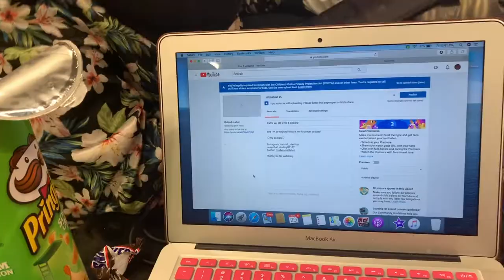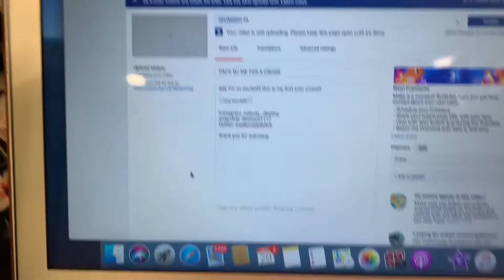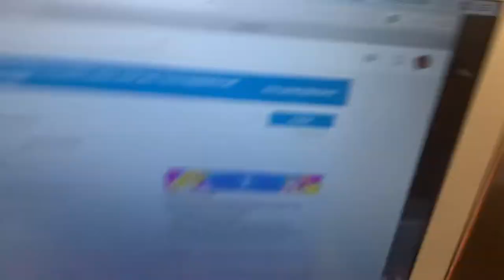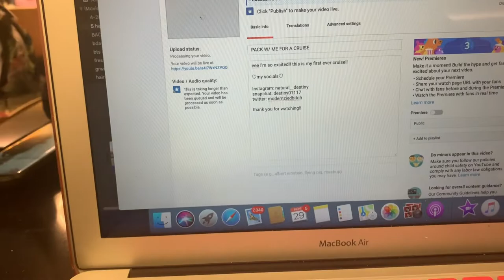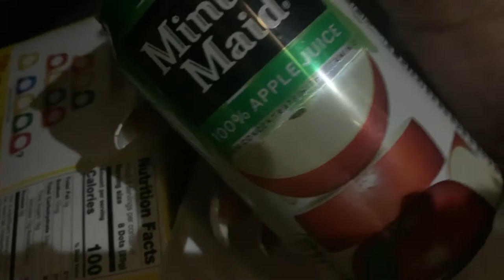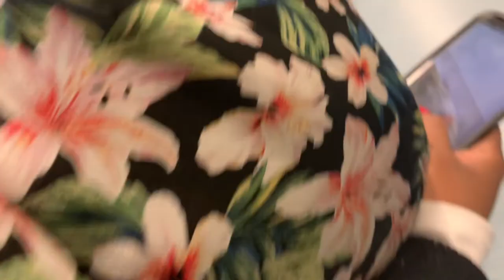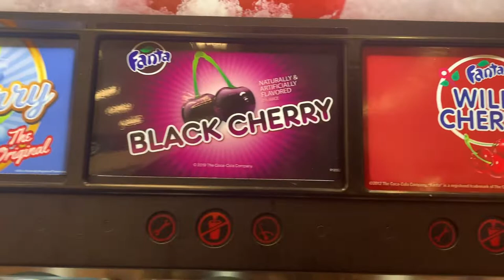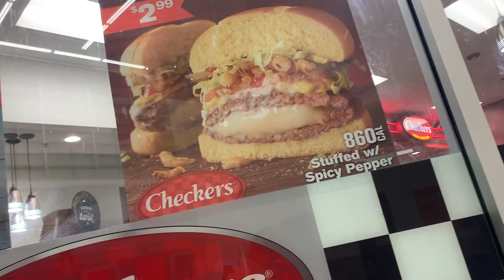TRAVEL VLOG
finally leaving the cold to go to the hot ☀️